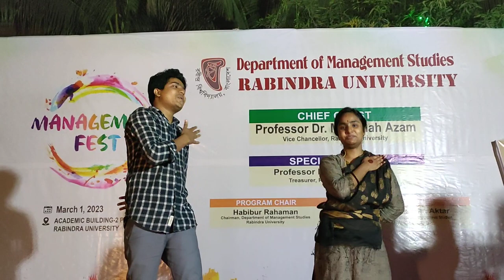Beni khule elo chule...Management Fest! Rabindra University, Bangladesh